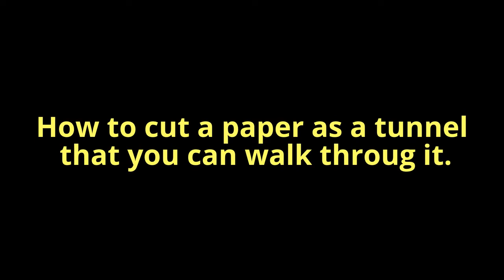THE PAPER TUNNEL